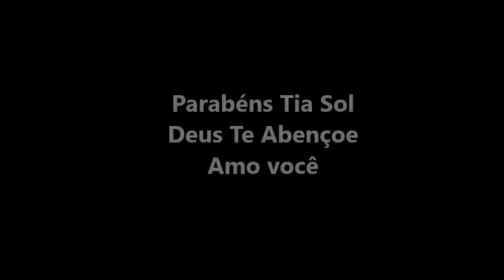Niver tia sol